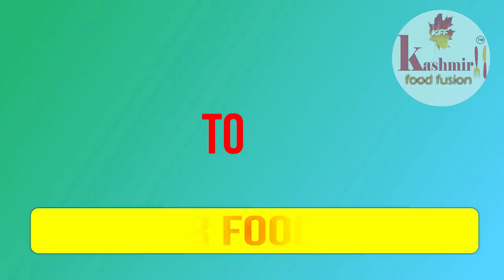Kashmiri Gade Rista || Fish Rista Balls in Wazwaan Style || Gaade || Kofte| fish rista kese banaye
How to make kashmiri Gade Rista
foods youtube cooking traditional cooking Wintercooking winterspecial.